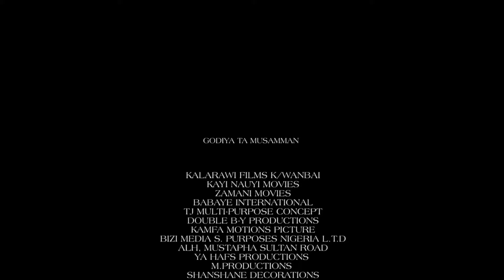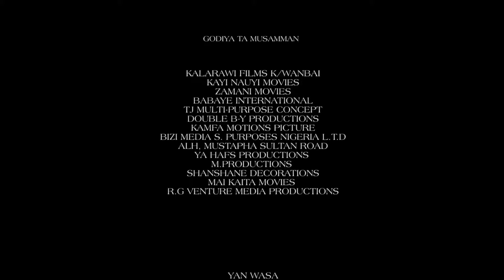Adam A Zango shine mutum mai karfi a bayan EndSars - Hausa Movies 2020 | Hausa Films 2020